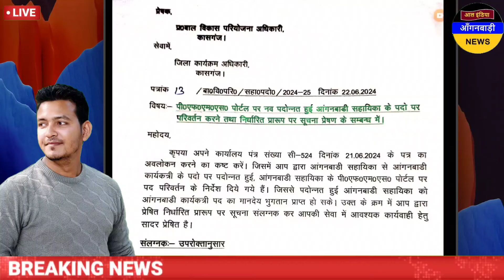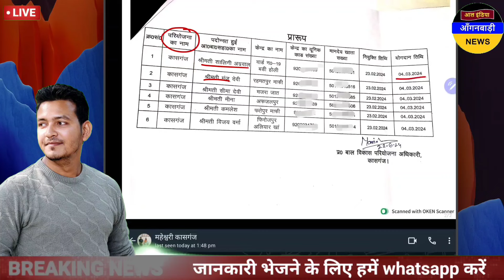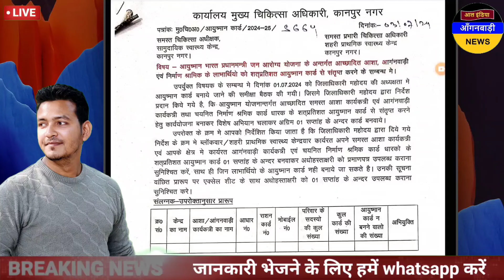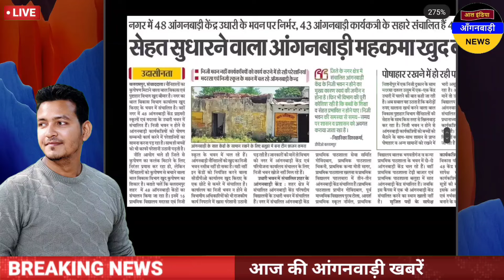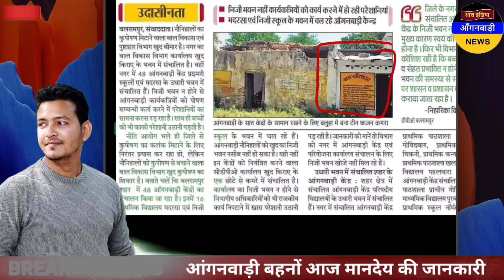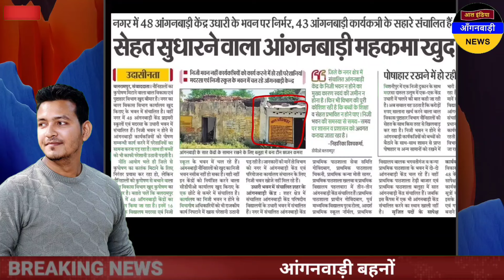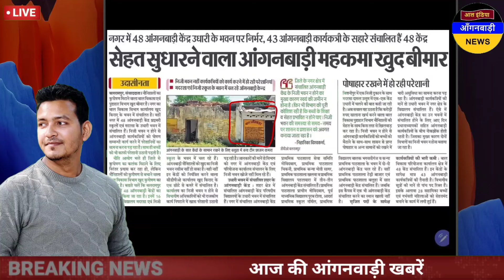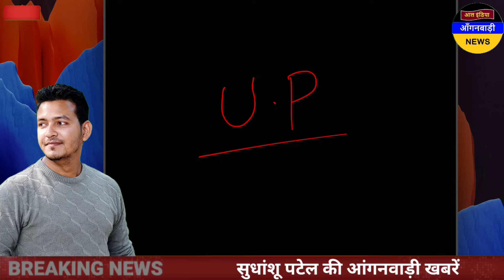आंगनवाड़ी बहनों आज शाम की आंगनवाड़ी खबरें / आज की आंगनवाड़ी खबरें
ध्यान दें ! क्या आप 👇
4 .फेसबुक यूजर हैं ?

5. ट्विटर यूजर हैं

anganwadi news
sudhanshupatelanganwadinews
sudhanshu patel anganwadi news
Anganwadi Activities